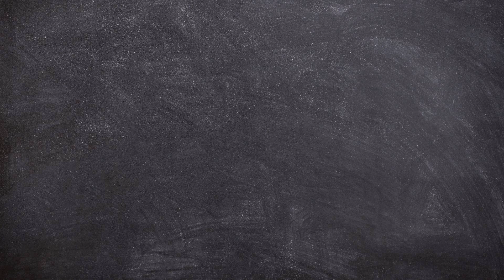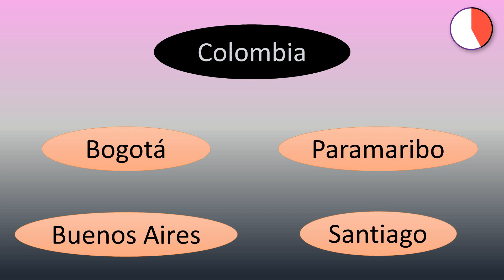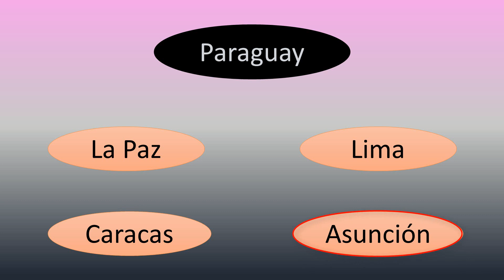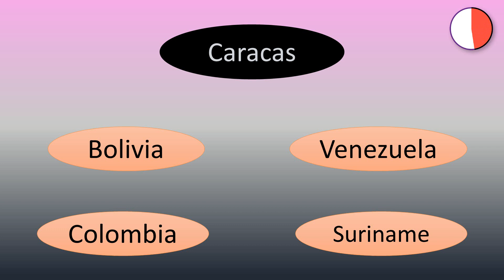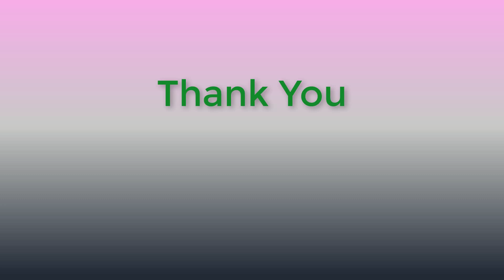Guess The Country/Capital Cities | American Countries - Capitals Quiz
Are you aware of the Countries and their Capitals in America (North & South)?  If Yes take this small Challenging Quiz to see if You can answer all the 20 Questions given.

This video contains Quiz on Country and Capitals of only American Region. Two type of Questions are given, First one is obvious, you need the guess the capital corresponding to the Country Name, in the second type you have to guess the country from the given Capital in the question.
Comment how many you got correct. Answer the Last question in the Comment box.